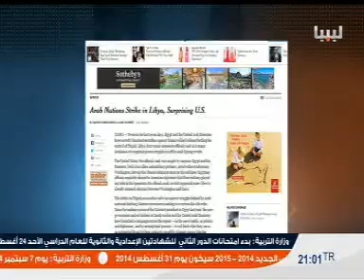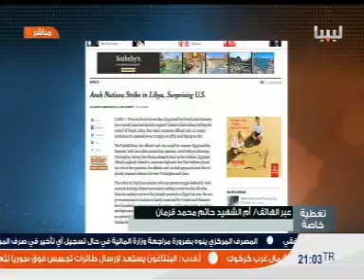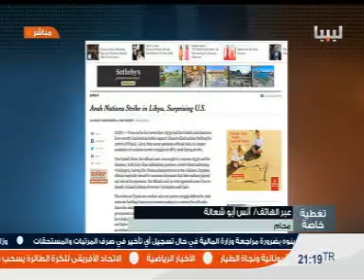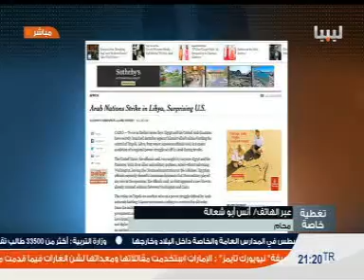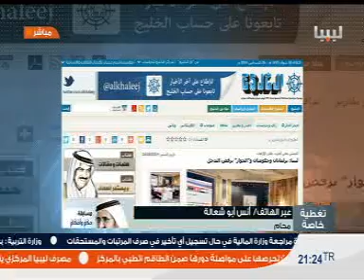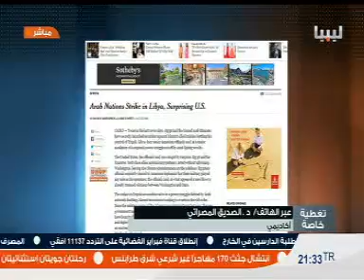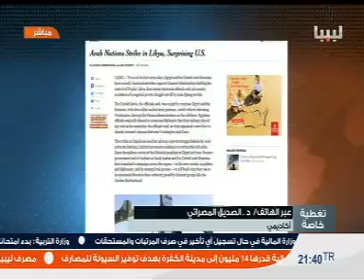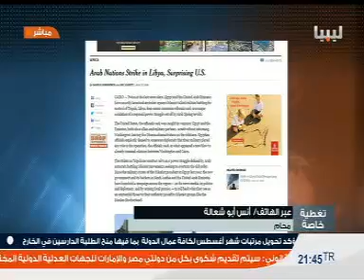العدوان الإماراتي المصري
تقديم: خالد الورفلي
ضيف الحلقة: طارق الزمر